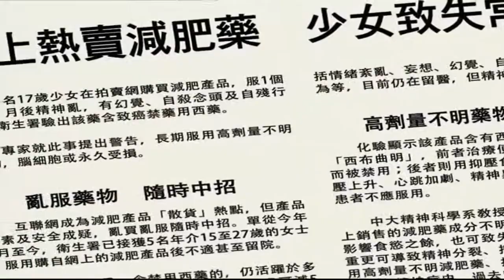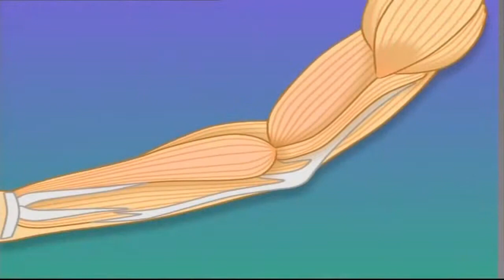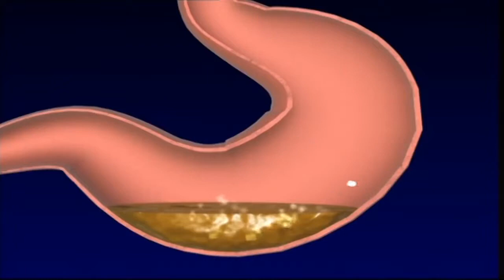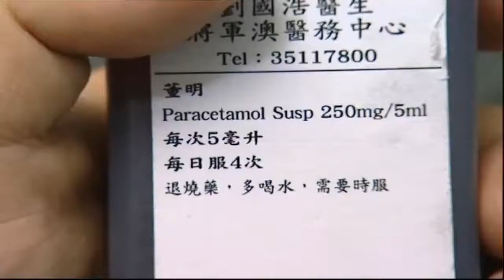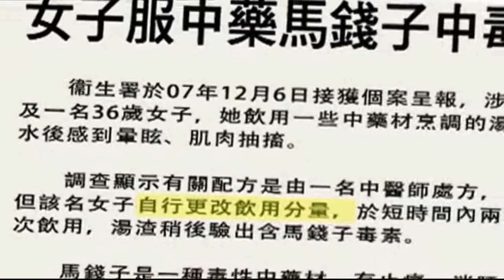廣東話｜小學常識｜ P6 善用良藥｜正確使用藥物｜苦口良藥｜減肥藥